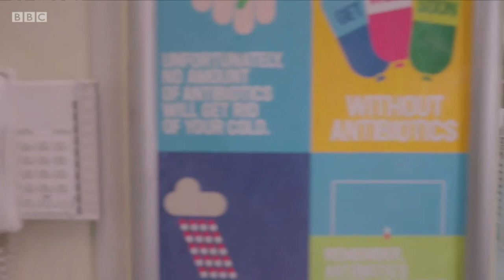Jac and Kian scenes S22E08 Part 2 (Kian only)